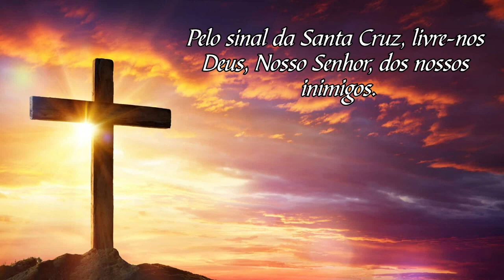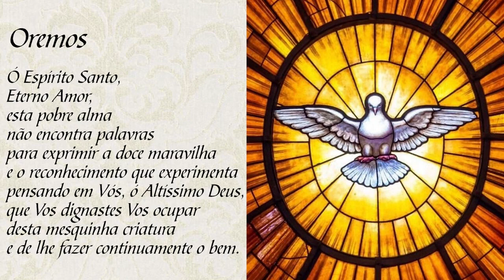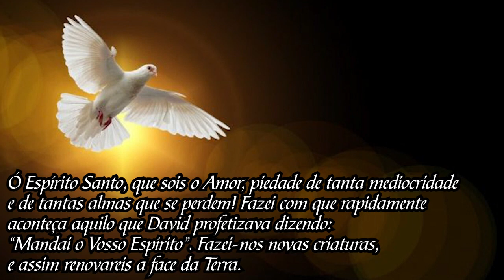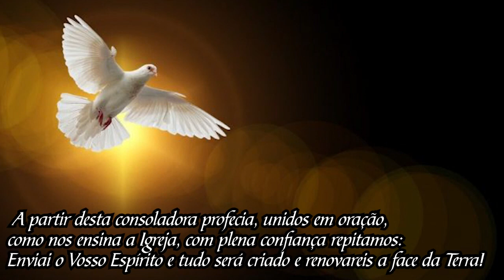[1] Novena ao Espírito Santo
Elena Guerra, depois de viver várias experiências típicas do laicato católico, como o cuidado de doente e o catecismo de crianças, ela decidiu se dedicar a uma vida religiosa mais intensa.

Em 1882, ela fundou uma comunidade de mulheres leigas na vida ativa de Lucca, dedicada à educação das meninas e dedicado a Santa Zita, padroeira da cidade. Era uma comunidade sem votos, uma associação de voluntários dedicados ao ensino. Mais tarde, a instituição será reconhecida pela Igreja Católica como uma Congregação religiosa. Com a sua comunidade, Beata Elena Guerra já tinha alguns problemas e conflitos, mas sentia-se mais e mais chamada para difundir a devoção ao Espírito Santo.

A propagação naqueles anos de práticas espíritas e anti-clericalismo do estado italiano empurrou Elena Guerra a publicar dezenas de pequenos livretos e convenceu-a de ir diretamente ao Papa Leão XIII, afim de que a Igreja a redescobrisse a ação e o operar do Espírito Santo de Deus.

Ela também pedia que fosse rezado diariamente o Rosário do Espírito Santo.